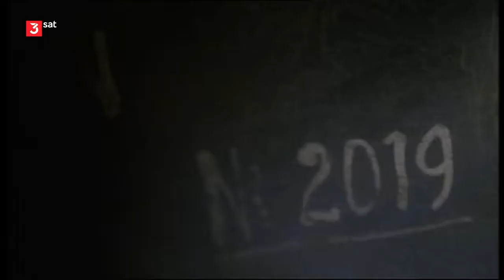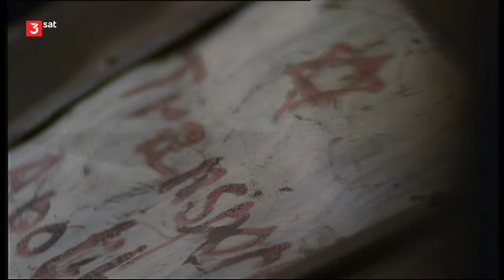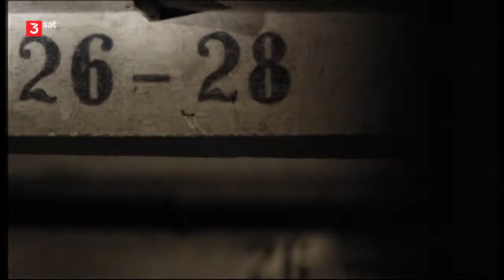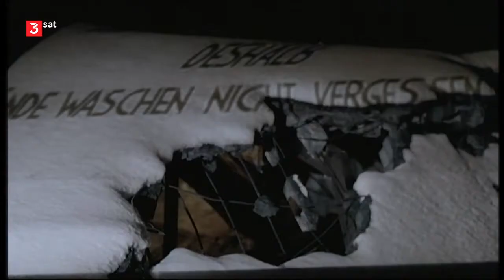Erbe der Menschheit: Auschwitz Doku (2001)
Auschwitz - ein Ort zwischen Kattowitz und Krakau gelegen. Und zugleich ein Synonym für das größte aller Verbrechen: die Ermordung der europäischen Juden. Auschwitz markiert einen Zivilisationsbruch. Es erinnert daran, dass mitten im 20. Jahrhundert die Deutschen fähig waren zu einem singulären Verbrechen, dem über fünf Millionen Juden zum Opfer fielen. Der Film zitiert und montiert Aussagen der Prozesse von 1964.